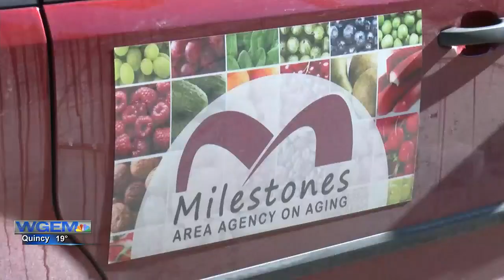Keokuk’s Milestones program seeks volunteer delivery drivers